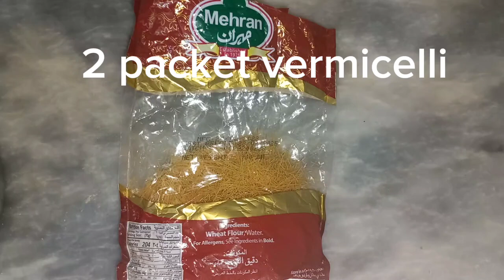sweet vermicelli/ghee wali sawyan/Kuch meetha ho jae#food#sweets#trending